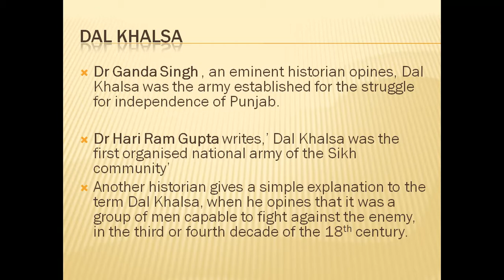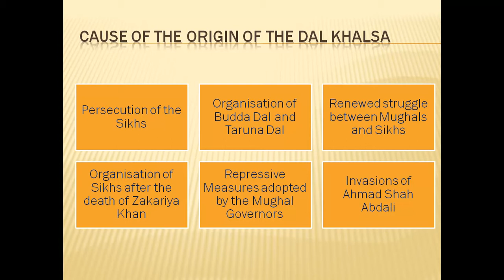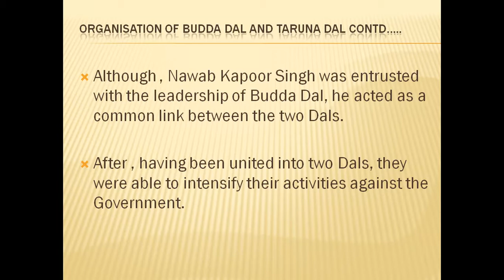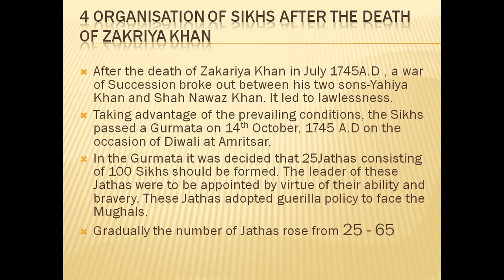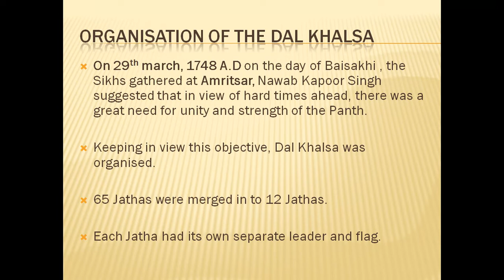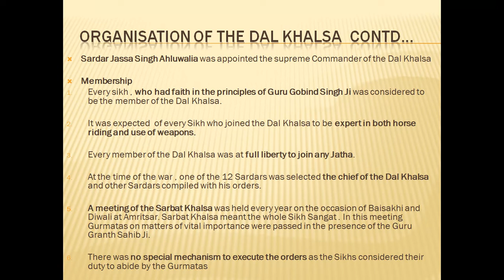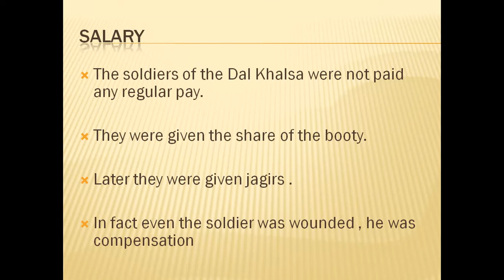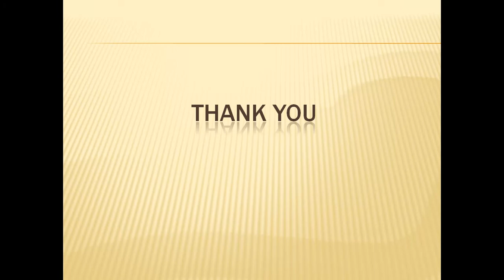Dal Khalsa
The video describes the meaning, origin , features and significance of Dal Khalsa . Happy Learning !!!